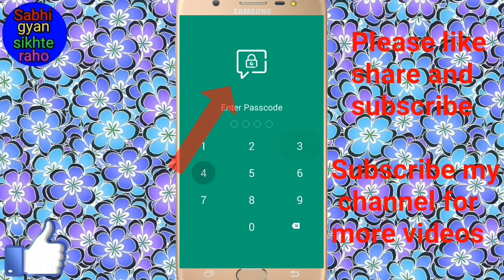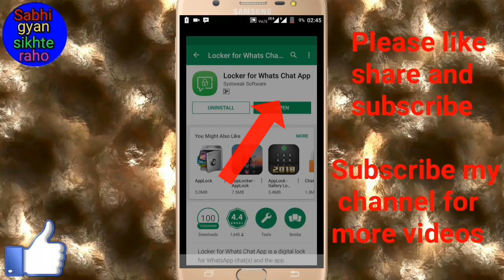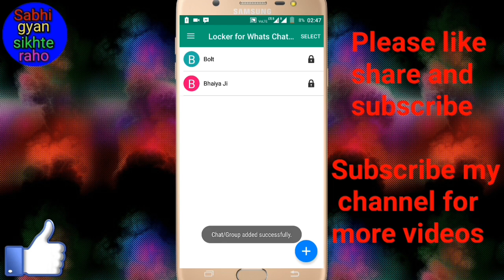WhatsApp chat par lock Kaise Lagaye // How to lock on WhatsApp chat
Hi friends is video me main aapko WhatsApp ki chat par lock lagane ka trick bataya hoon to uske liye aap ko ek app ko install karna hoga Jiska Naam Hai locker for whats chat app is aap ki madad se aap WhatsApp ke kisi bhi chat par lock Laga sakte hai uske baad aap ka chat surakshit Ho Jayega secure Ho Jayega

(1) Kisi bhi App Ka link copy kaise kare // How to copy a link to any app
(6) Instagram par apna profile picture Kaise Badle // How to change your profile picture on Instagram
(8) YouTube video ka like or dislike ko Kaise Chupaye // How to hide like or dislike on YouTube video
(9) यह लाजवाब गेम सभी के मोबाइल में छुपे होते हैं लेकिन इस गेम के बारे में कोई नहीं जानता है
(12) Facebook messenger mein chat ka colour Kaise Badle // How to change chat color in Facebook Messenger
(18) ताली बजाकर मोबाइल का फ्लैश लाइट on/off कैसे करें ! Tali Bajakar flashlight on/off kaise kare
(19) Facebook pr apana cover photo kaise badlen // How to change your cover photo on Facebook
(21) Photo main effect Kaise daale ! How to insert effect in photo ! फोटो में इफ़ेक्ट कैसे डालें
 fir milenge 1 nyi video ke sath tb tk ke liye by